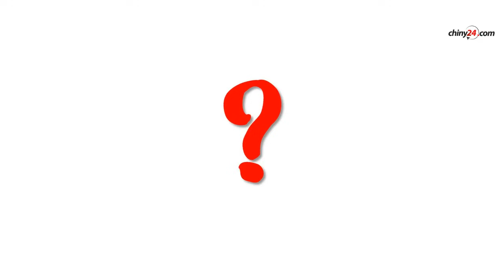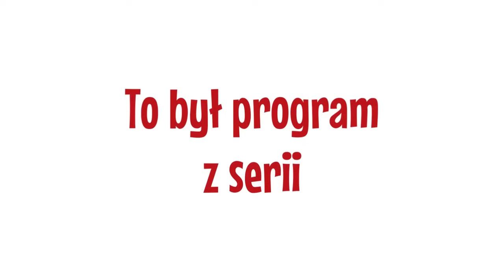Ósmy z siedmiu grzechów głównych, czyli naiwność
👉 ---  Ósmy odcinek serii "Siedem grzechów głównych importera" pod tytułem "Naiwność"
👉 --- Partnerem tej serii jest firma Fullbax - Kompleksowy import dla firm. Polska firma na miejscu w Chinach.
👉 ---  W tym odcinku opowiadam o tym, jak za sprawą naiwności można stracić nie tylko pieniądze

Obywatelu!
👉 lub wesprzyj nas dowolną wpłatą
👉 na konto Instytutu Badań Chin Współczesnych Bank Millennium S.A.
👉 Konto PLN: 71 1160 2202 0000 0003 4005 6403
👉 Konto USD: PL 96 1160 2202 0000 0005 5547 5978
Kod SWIFT: BIGBPLPW
koniecznie z dopiskiem „darowizna”
👉 Konto EURO: LT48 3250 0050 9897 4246
Leszek Slazyk
BIC: REVOLT21